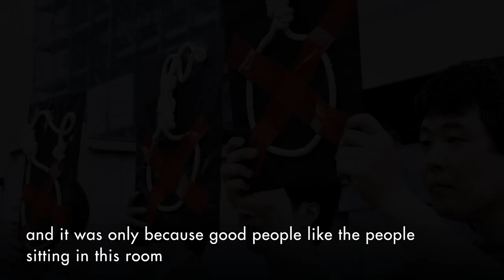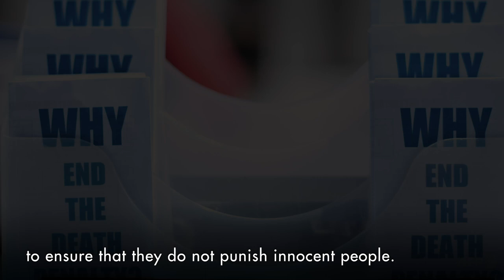Death row ‘reserved for the poor’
The UN Human Rights Office, other UN entities, several countries from all regions and civil society organizations have been campaigning for the total abolition of the death penalty, leading to the adoption in 2007, with the support of 104 countries, of a historic UN General Assembly resolution on a moratorium on the use of the death penalty.

The UN Human Rights Office calls for the abolition of the death penalty.
A UN General Assembly resolution calls on States to take measures to abolish the death penalty. The number of countries supporting the resolution had risen to 117 by 2016. Significantly, those voting against the resolution declined from 54 to 40. The latest vote on a moratorium on the use of the death penalty will be taken later this year.